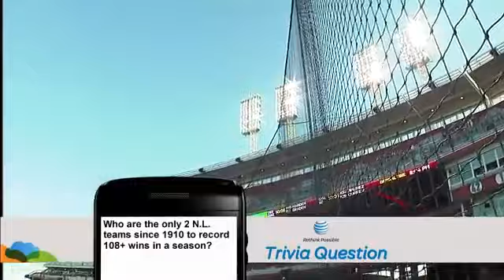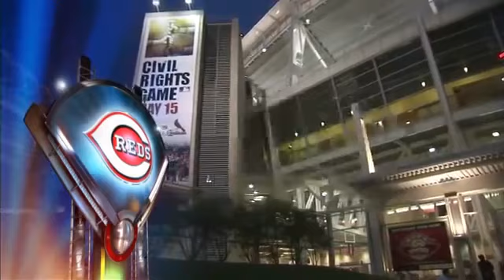Laynce Nix walk off HR in the 11th inning: 5/3/10 Mets at Cincinnati Reds full game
Chris Heisey MLB debut